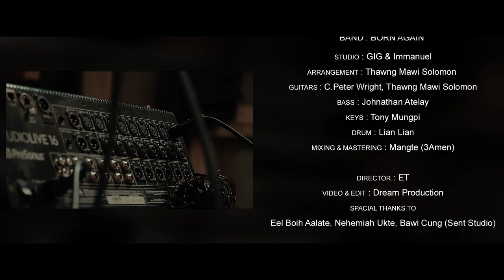အို. . . ​မေ့လို့နေလား Timothy (Official Music Video)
Artist : Timothy
Composer : Atelay (Johnathan Atelay)
BAND : BORN AGAIN
Studio : GIG & Immanuel
Arrangement : Thawng Mawi Solomon
Guitars : C.Peter Wright, Thawng Mawi Solomon
Bass : Johnathan Atelay
Keys : Tony Mungpi
Drum : Lian Lian
Mixing & Mastering : Mangte (3Amen)

Director : ET
Video & Edit : Dream Production
Eel Boih Aalate, Nehemiah Ukte, Bawi Cung (Sent Studio)

အို...မေ့လို့နေလား

အိပ်စက်တဲ့ မြို့တိတ်ဆိက်တဲ့ မြို့နှိုးထဖို့ အခုအသင့်ပြင်လော့ကယ်တင်ရှင်ယေရှု မွေးဖွားခြင်းကိုအို... အသင်မေ့လို့နေလာအိပ်စက်တဲ့ နှလုံးအတိတ်မေ့ခဲ့ /ကောင်း တုန်းနှိုးထဖို့ အသင့် အသင့်ပြင်တော့ချီးမွမ်းကြွေးကြော် ကယ်တင်ရှင်ကိုအသက်ထက်ဆုံးတိုင်အောင် ချီးမွမ်း(ေလာကဝမ်းမြောက် ဘုရားကြွလာမြေကြီးဘုရင်ခံယူ)လောက၌ ရုန်းသောက၌ ရှုံးစိက်၊ဝိညာဥ် မောပမ်းနေတုန်းကယ်တင်သူ မေရှိယမွေးဖွားခြင်းကိုအို...အသင်မေ့လို့နေလား...ပစ်ထားခဲ့ သောကချန်ထားခဲ့ လောကဖွင့်လှစ်ထား စိက်၊ဝိညာဥ်တံခါးဝမ်းမြောက်ခြင်းစွမ်းအားအသစ်၊အသစ်တွေနဲ့ကြိုဆိုမယ် ထိုအရှင်ကို(လောကဝမ်းမြောက် ဘုရားကြွလာမြေကြီးဘုရင်ခံယူ)